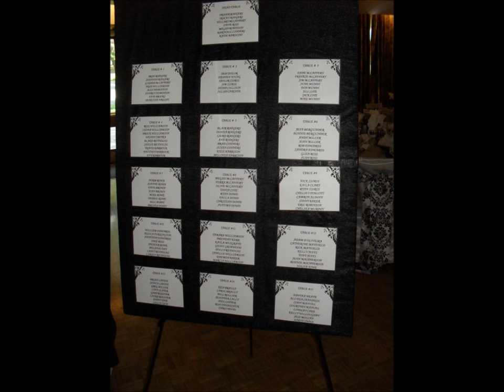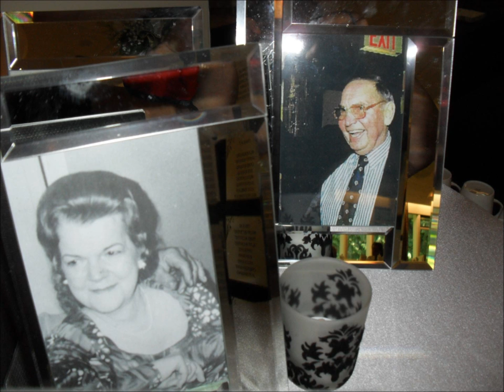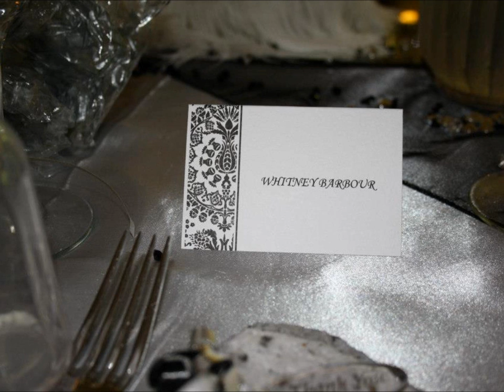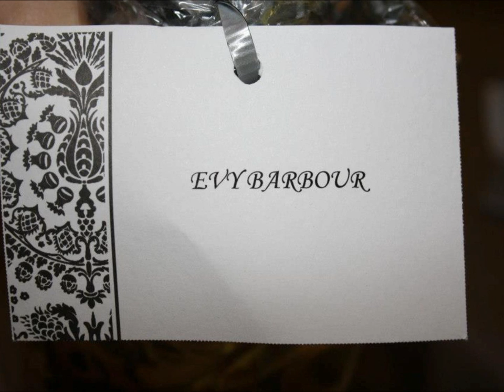TRACEY MCCAFFERY AND FRASER RODGERS WEDDING PICTURES MOVIE.wmv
COMPILATION OF TRACEY MCCAFFERY AND FRASER RODGERS WEDDING PICTURES